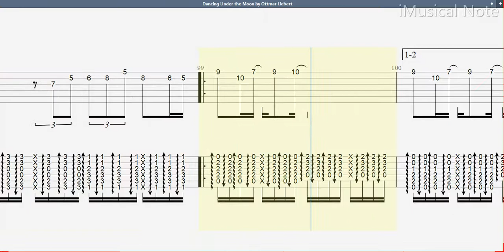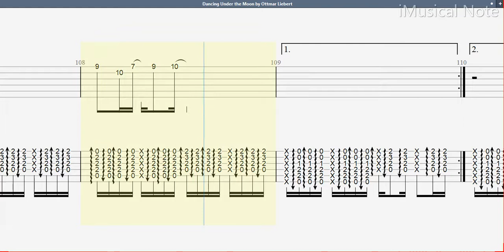Guitar TAB - Ottmar Liebert : Dancing Under the Moon (Duet) | Tutorial Sheet Lesson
Ottmar Liebert is a German-born composer and guitarist, born to a Chinese-German father and a Hungarian mother. As a child, he spent most of his time traveling Europe and Asia with his family. Ottmar leads an ensemble called Luna Negra (“Black Moon”), which has gained popularity performing as a touring band and recording music albums in a “Nouveau Flamenco” style.